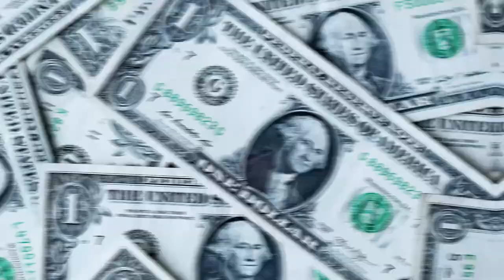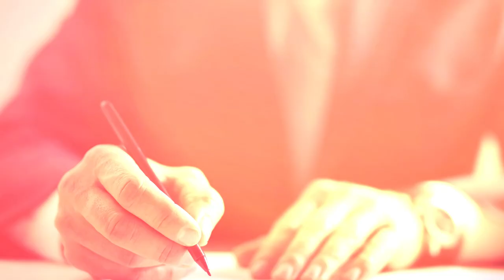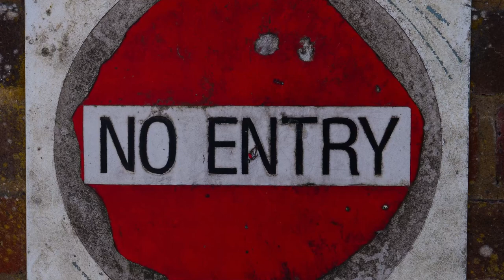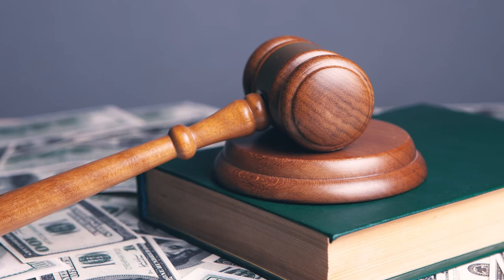Disney Discovery Island - Why The Company Wants To Hide It At All Costs?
Built on Bay Lake, Discovery Island was once one of Disney's most popular theme parks. Visitors could see wild animals and protected species of birds with their own eyes, feel like in a real jungle, and spend unforgettable time with their families. However, the place proper was closed for tourists overnight and abandoned at once. In addition, under threat of punishment, it was completely prohibited to enter the island and even to approach its shores. No official reason for this decision was given by the label, which aroused great curiosity among the public. Many people to this day are trying to explain what could have happened on Discovery Island that it was suddenly closed? What theories are circulating about it? Who dared to break the law and enter the abandoned park? What consequences did they face for doing so?

👉You might be interested in this video: Walt Disney - The Secret DARK Side Of The Fairytale?!